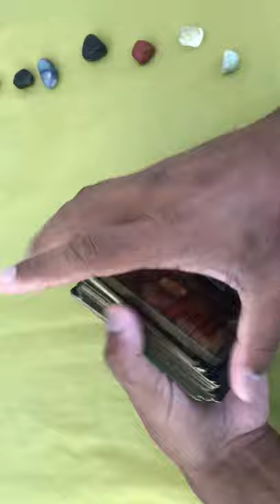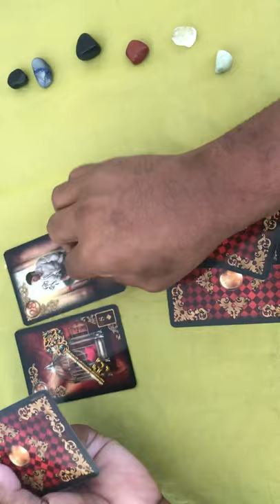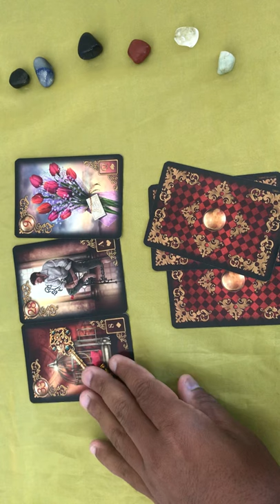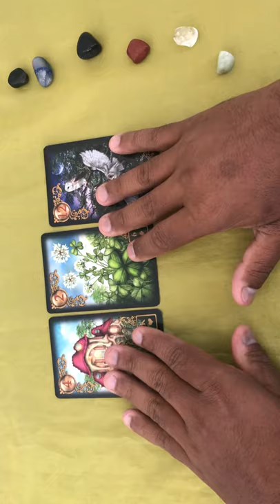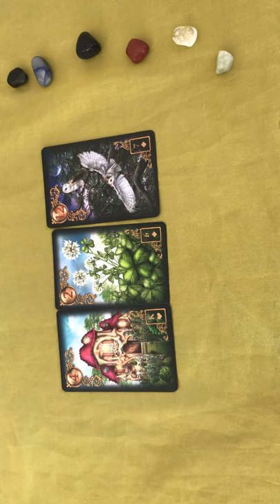ELE HOJE EM RELAÇÃO A VOCÊ! !!💘 [ Tarot Responde ] Tarô [Tarô ] Tarot